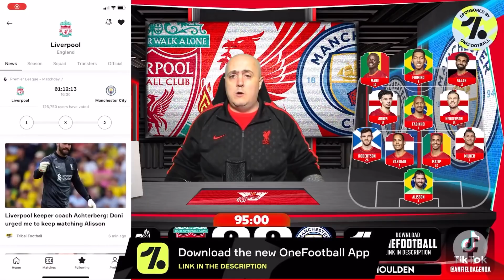LIVERPOOL FAN REACTS TO LIVERPOOL 2-2 MAN CITY HIGHLIGHTS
Liverpool 2-2 Man City reaction